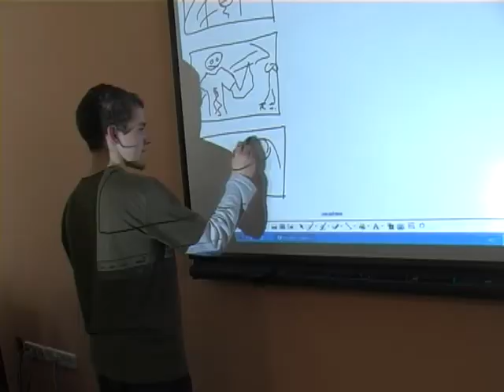Backstage of "Consequences" - Food 4U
A Táncsics Mihály Gimnázium által készített video spot backstage filmje.